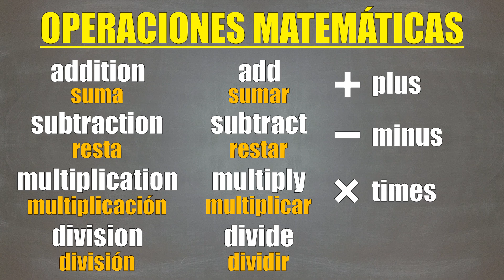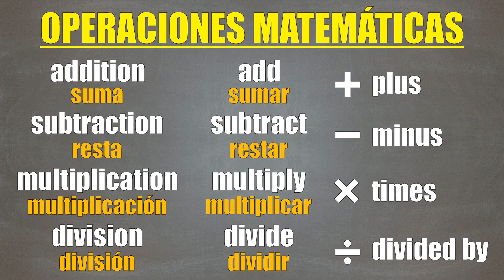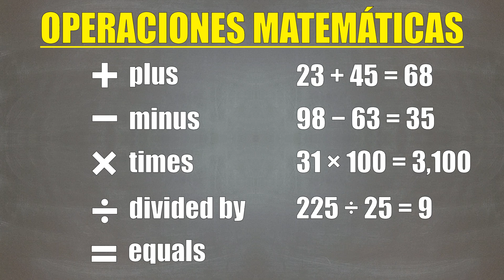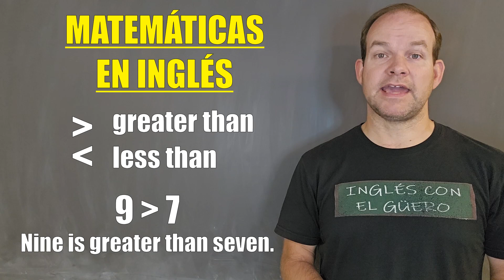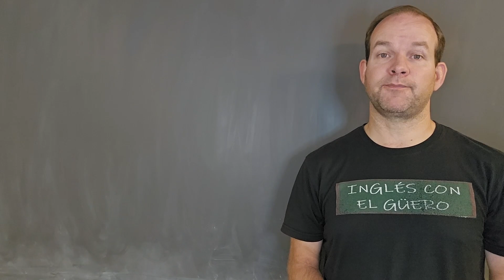MATEMÁTICAS EN INGLÉS | símbolos matemáticos en inglés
¿Cómo hablamos de las matemáticas en inglés? En inglés, las palabras para hablar de las matemáticas son similares a las mismas en español. Los símbolos matemáticos en inglés también se llaman similar.